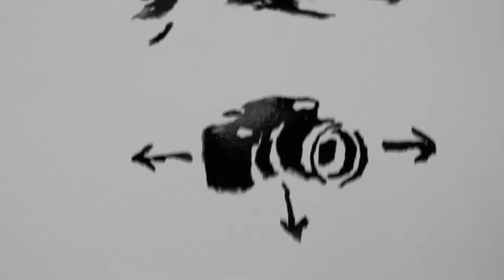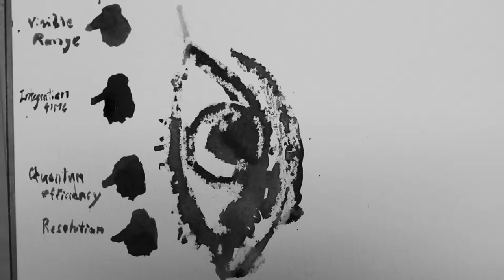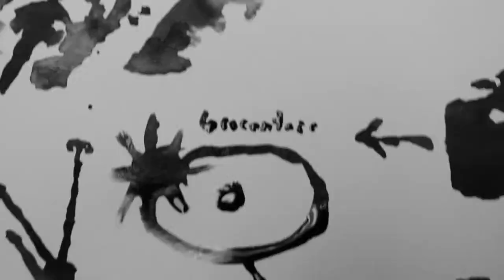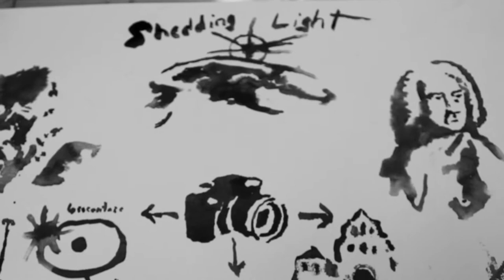Shedding Light: Light and Optics in Art and Astronomy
Works Cited:

"Chandra :: Chronicles :: Major Milestones In X-ray Astronomy :: June 6, 2002."Chandra X-ray Observatory - NASA's Flagship X-ray Telescope. NASA, n.d. Web. 6 Mar. 2015.

Dupuis, G., and M. Menu. "Quantitative Characterisation of Pigment Mixtures Used in Art by Fibre-optics Diffuse-reflectance Spectroscopy." Applied Physics A-materials Science & Processing 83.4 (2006): 469-474. Print.

Hunter, Sam, John M. Jacobus, and Daniel Wheeler. Modern Art: Painting, Sculpture, Architecture, Photography. 3rd ed. Upper Saddle River: Prentice Hall, 2004. Print.

King, Ross. Art: Over 2,500 Works from Cave to Contemporary. New York: DK Pub, 2008. Print.

Palen, Stacy, et al. Understanding Our Universe. New York: W.W. Norton, 2012. Print.